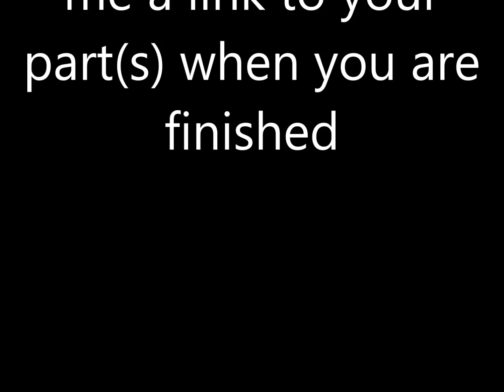MAP UPDATES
please watch whole thing C:

thanks